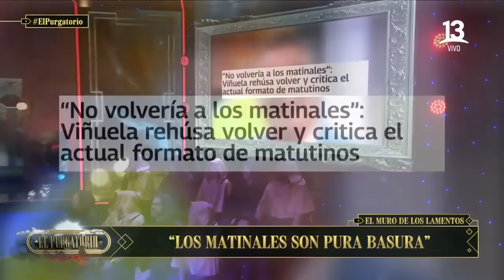Jordi Castell vs. José Miguel Viñuela | El Purgatorio | Capítulo 5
El quinto capítulo de “El Purgatorio” fue abierto por Nacho Gutiérrez presentando a los invitados de hoy, José Miguel Viñuela y Jordi Castell. Tras convertirse en el programa favorito de las noches de jueves, “El Purgatorio” vivió su quinto capítulo en las pantallas de Canal 13.